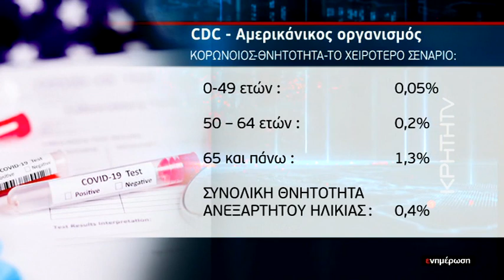Ο Καθηγητής Ιολογίας Γ.Σουρβίνος στην ΚΡΗΤΗ TV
Δείτε τα πιο χαρακτηριστικά αποσπάσματα απο τη συνέντευξη του Καθηγητή Ιολογίας Γ.Σουρβίνου στη δημοσιογράφο Κατερίνα Σαλαπάτα

-Τι είπε για τα νέα κρούσματα τα οποία κατεγράφησαν στο νησί.
-Πως σχολίασε το άνοιγμα των σχολείων
-Τι εκτίμησε για το ρίσκο στο πεδίο του τουρισμού
-Πως σχολίασε τα επίπεδα θνητότητας για τον κορωνοιό με αιχμή τα σενάρια του αμερικανικού οργανισμού CDC.